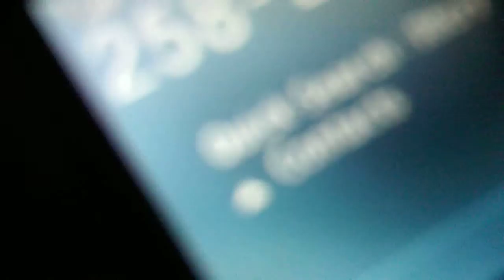Plaintiff,
                                   VERIFIED COMPLAINT
                                                -against-